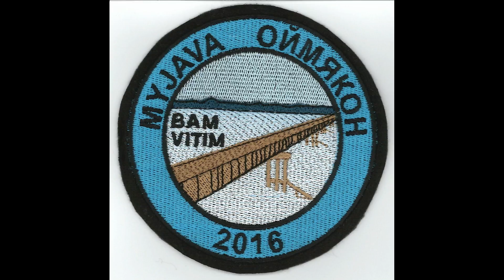BAM road 2016 8. časť Utopený URAL na r. Imangrakan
Prekvapenie za brodom v bodobe zatarasenej cesty. Ale musíme ísť dopredu ! A tri dni nazad bolo cez 2 m ! vody.